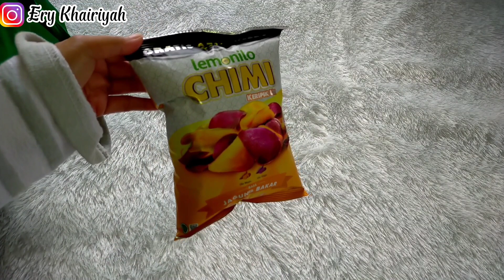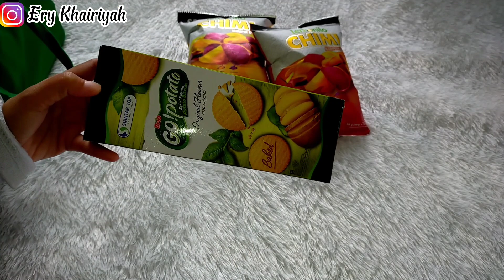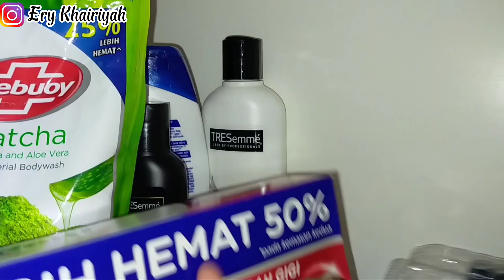BONGKAR BELANJA BULANAN || MENATA KETEMPATNYA, REFILL STOK & SHARING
Haii..Assalamu'alaikum
Ikuti keseharian ku yuk! di video a day in my life kali ini aku mau bongkar bongkar hasil belanjaan kemarin, happy waching gaes ^^